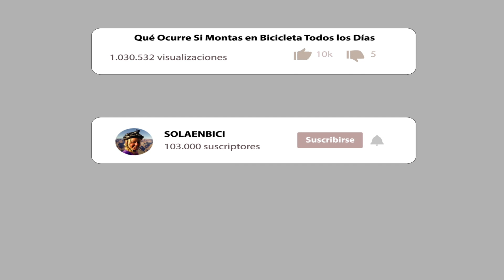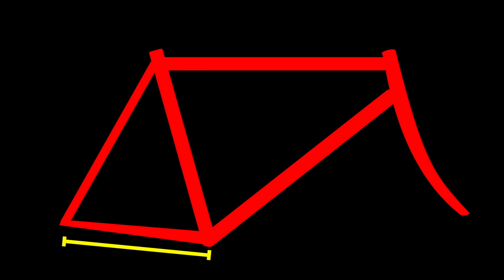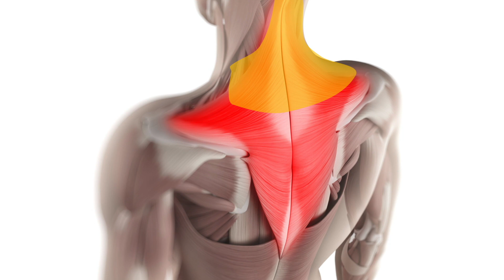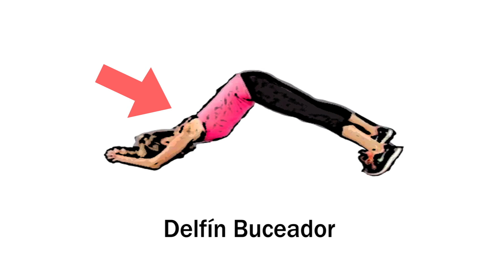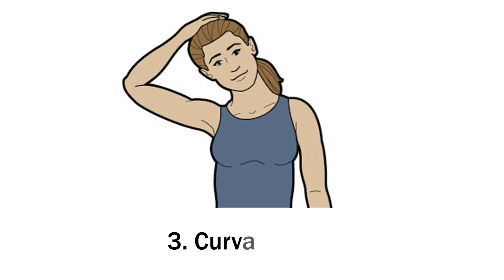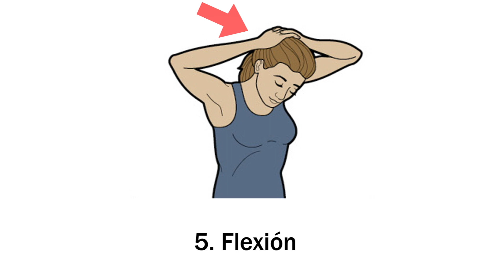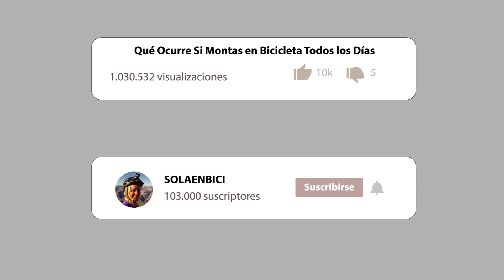DOLOR DE CUELLO Y CÓMO EVITARLO 🚲 Salud Ciclista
Por qué te duele el cuello y TRUCO PARA EVITARLO!🔥Camiseta SOY CICLÓPATA negro azul blanco verde ➼ LIBRO VUELTA AL MUNDO EN BICI